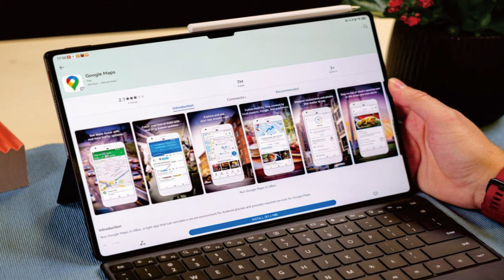Huawei MatePad Pro 13 2 @mrawichannel